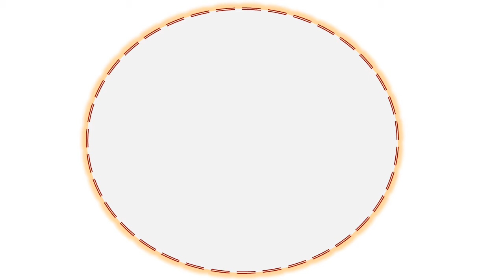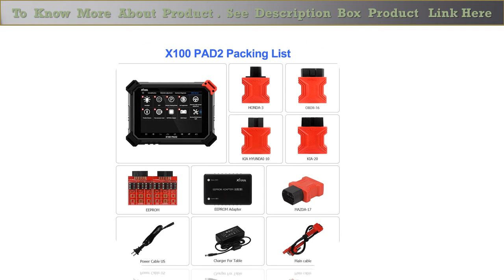5 Best professional car diagnostic tool 2020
1.OBD2 Automotive Scanner Tool Engine
2.WIFI OBD2 Scanner Multilingual Diagnostics
3.Auto Diangnostic-tool Program For BMW
4.Car Diagnostic Tool Activate TPMS sensors
5.X300 Pro3 DP Auto Key Programmer

Get More Here:
5 Best professional car diagnostic tool 2020

Description:
OBD2 Automotive Scanner Tool Engine ABS SRS EPB Oil Service Reset Injector Coding OBDII Key Programmer For Car Diagnostic.
ANCEL X5 OBD2 Car Diagnostic Tool ABS SRS Oil EPB DPF Reset Full Systems WIFI OBD2 Scanner Multilingual Diagnostics Free Update.
Original Xhorse VVDI PROG Programmer V4.8.8 VVDIPROG Auto Diangnostic-tool Program For BMW Support Update and Multi-languages.
XTOOL X100 PAD2 Pro Pad 2 Better Than X300 Pro3 DP Auto Key Programmer With 4th and 5th Immo for most of the car models.

Brand Name: VDIAGTOOL.
DIAGTOOL VT600 is a professional level car diagnostic handheld tool,
it can support OBD1 OBD2 which from 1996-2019,and it offering comprehensive
system coverage for a vast array of car manufacturers. Featured with all system OIL,EPB,SAS,BRT,ABS Bleeding,
TPA(TPS),TPMS,DPF,IMMO,Injector coding,Gear learning,Odometer Correction,Same As NT650,
The VT600 is built to take your diagnostic experience to a new level.
The VDIAGTOOL VT600 Car Diagnostic tool Can Support 19 Kinds Of Special Functions.
The Details Of VT600 Car Diagnostic Tool.
It can support update online for free via TF card, and the TF card
makes record when use it,then print out diagnostic test data via PC suite.